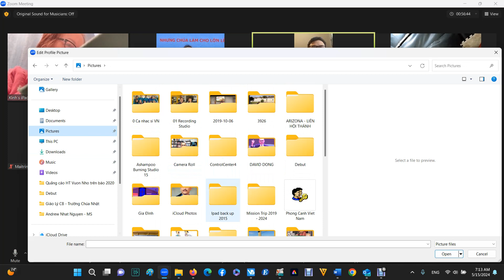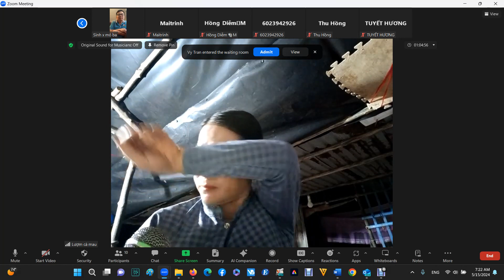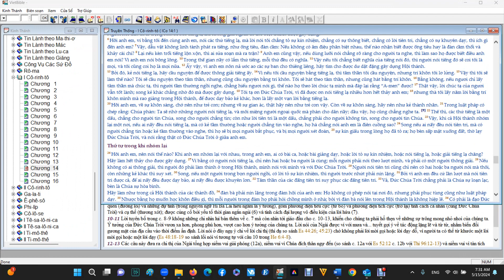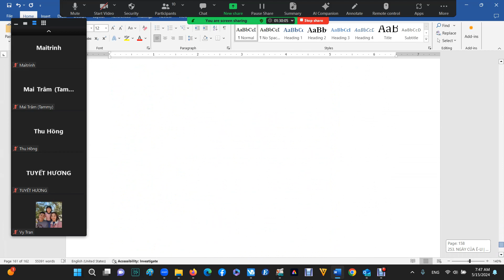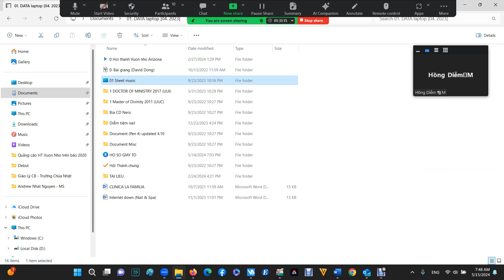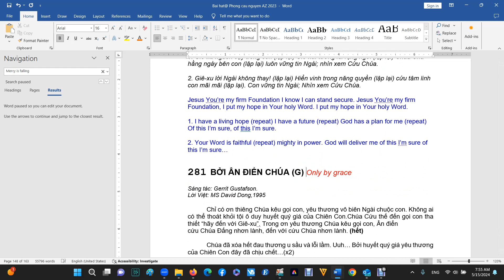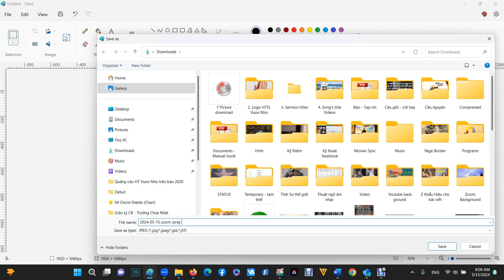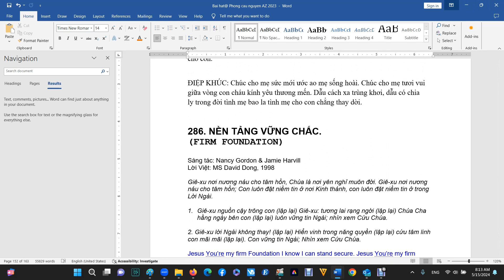[Zoom 15-5-24] Hãy Làm Hết Thảy Cho Được Gây Dựng (1 Cô-rinh-tô 14:26)